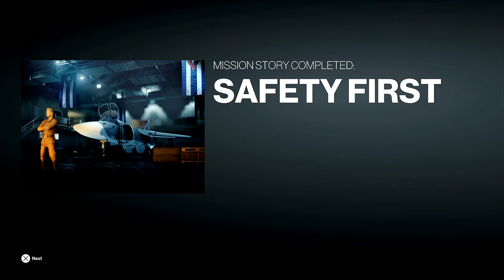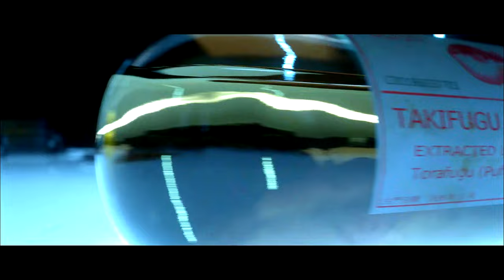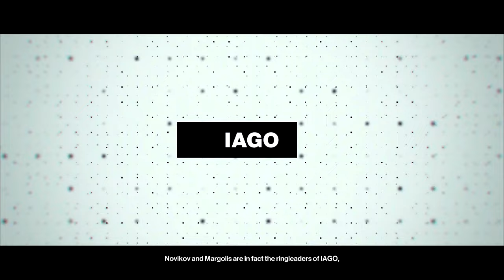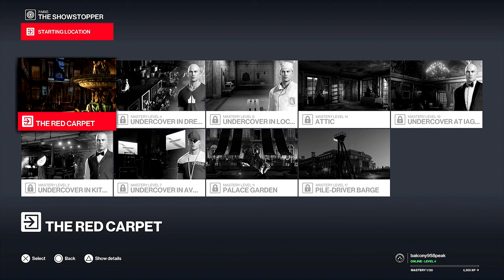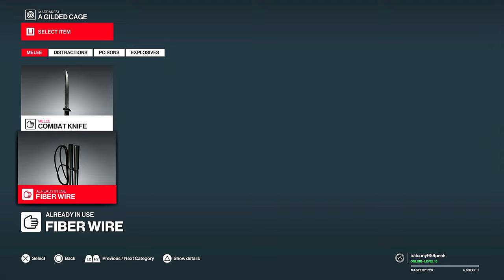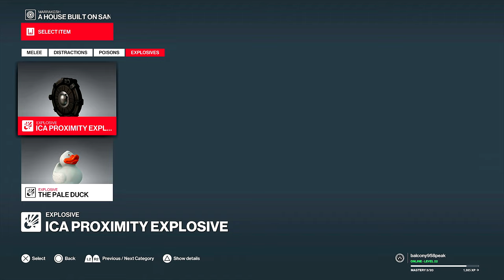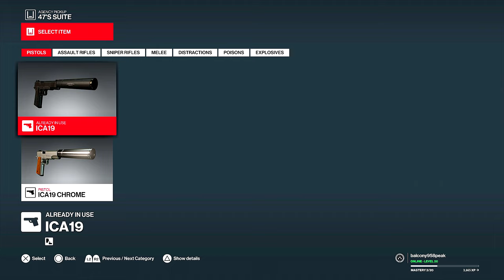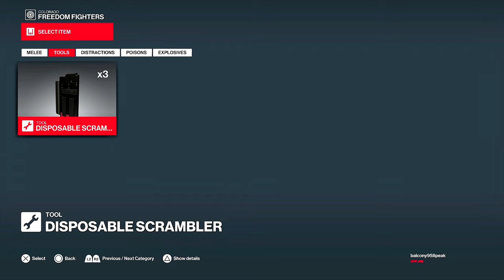Hitman Season 1 (PS4 Pro) Longplay Walkthrough Full Gameplay [All Main Mission + DLC]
Hitman Season The Complete Season One will showcasing the entire story, all assassination, all awesome kills compilation, all opportunities, all challenge, all gears, Final Boss & Ending in PS4 Pro 1080p 60fps and edited in Sony Vegas Pro. Also, this walkthrough video contain the main story from episode 1-6 but also, Summer bonus episode dlc.

Hitman: The Complete First Season was released in January 2017 with all prior content included, except for past Elusive Targets and the PlayStation 4-exclusive Sarajevo Six. Following IO Interactive's management buyout from Square Enix in 2017, IO Interactive took over digital publishing, while Warner Bros. Interactive Entertainment was contracted for retail distribution. A sequel, Hitman 2, was released in 2018.